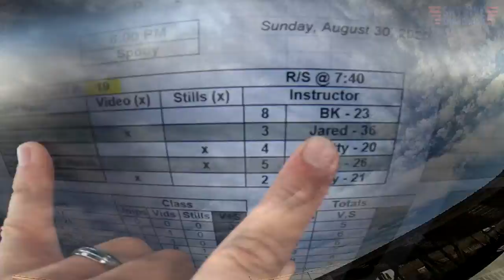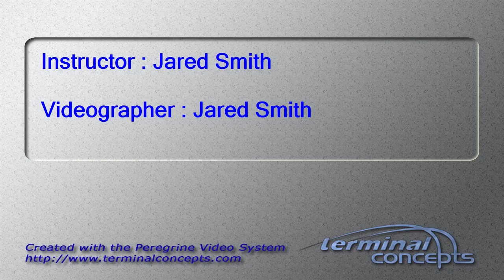William Eddy's Tandem skydive!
William Eddy's tandem skydive at Skydive Snohomish!